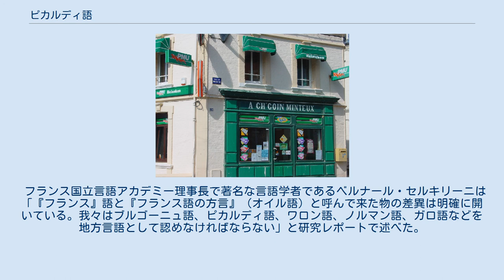ピカルディ語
オー＝ド＝フランス地域圏
ピカルディ語を使用した看板 ピカルディ語 (picard) は、フランス北部及びベルギー南部に分布するロマンス語の一つで、オイル語系の言語である。
 主にフランス北西部ピカルディ地域圏とその周辺、及びベルギー南部で話される。
フランス国内の話者数は正確な調査が政府によって行われていない為に不明だが、相当数の住民が第二言語、もしくは母語として日常会話で用いている。
またベルギー内の話者はベルギー政府によって公的な保護を受け、実数としても50万人という纏まった数の話者が存在するという調査報告が出されている。
方言はピカルディ方言とノール＝パ・ド・カレー方言（北部方言）に大別でき、このうち北部方言のブーロンネ方言をベースにした標準語の制定が成されている。
 ピカルディ語は少なくとも1000年頃からラテン語のバリエーションから個別の言語へと分離したと考えられている。
この時代、南部ではオック諸語が成立していた時期でもある。
語彙面では長年のフランス政府の集権化によりかなりの影響を受けているものの、ピカルディ語独自の単語も非常に多い。
現在のピカルディ語は話し言葉として用いられるのが専らだが、中世時代では盛んにピカルディ語文学が執筆されていた。
 1990年、ベルギー政府が国内の地方言語に対する地方公用語の承認を決定した際にピカルディ語はワロン語、フランク語、ロレーヌ語と共に独立言語として保護された。
フランス政府は言語統一の方針（フランスの言語政策を参照）に基づいてこれを無視した。
しかしフランス政府の言語政策に関する幾つかのレポートはピカルディ語がフランス語の方言ではない事を認めている。
 フランス国立言語アカデミー理事長で著名な言語学者であるベルナール・セルキリーニは「『フランス』語と『フランス語の方言』（オイル語）と呼んで来た物の差異は明確に開いている。我々はブルゴーニュ語、ピカルディ語、ワロン語、ノルマン語、ガロ語などを地方言語として認めなければならない」と研究レポートで述べた。